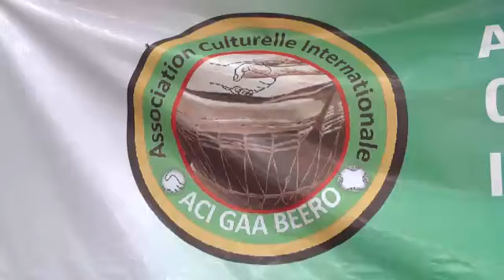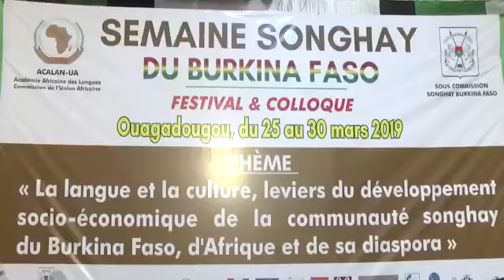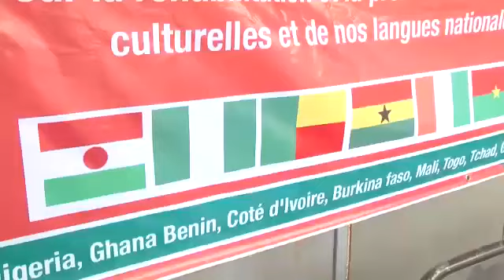gaabeero burkina tv2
Abassa Idrissa Aci Gaa beero jine funa yarima go ga fahamdi borey se acigaabeero no din Burkina fasdo laabu gallu dunka ra Wagadugu, Faransi sanni ga.28/03/2019